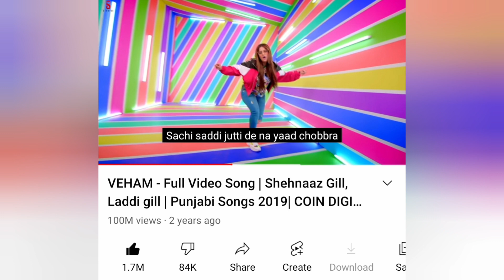इधर Shehnaaz Gill ने ली वापसी और मिल गयी खुशी बड़ी एक नयी fan's को। ।